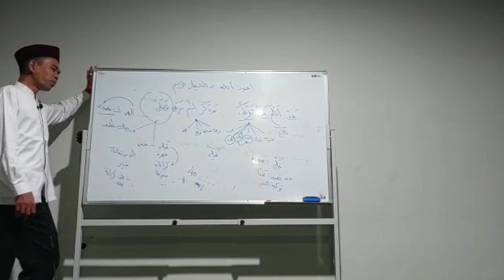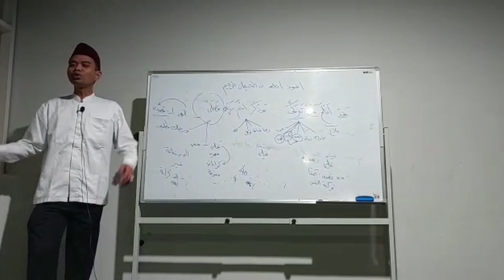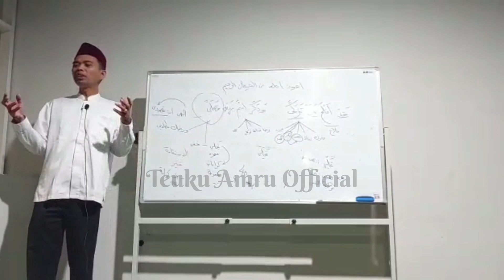UAS:Sekali Ehmmm langsung mati.